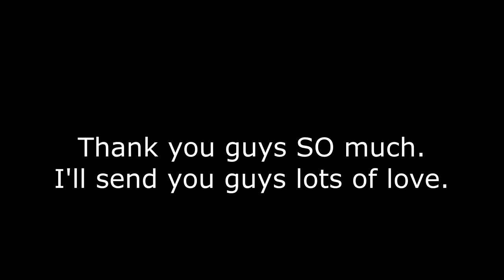We hit 30 Subscribers!!!!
I honestly didn't think that I was gonna hit this many amount of subscribers in such a short amount of time.
I really wan't to thank all of you for sticking around and watching my content. It means the world to me knowing that there are people who actually like what I do and support what I do.